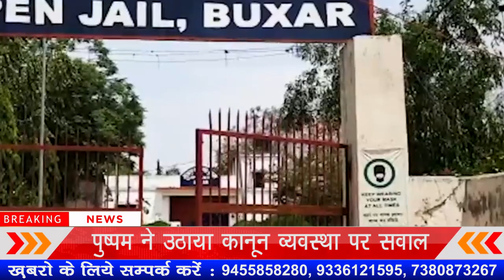पुष्पम ने उठाया कानून व्यवस्था पर सवाल | JK NEWS